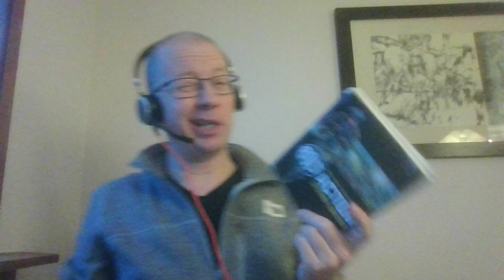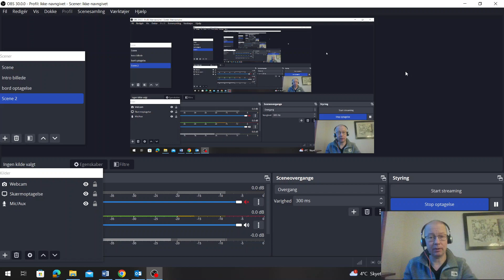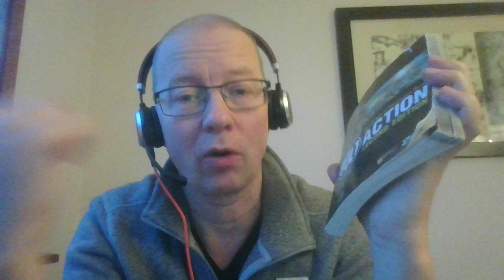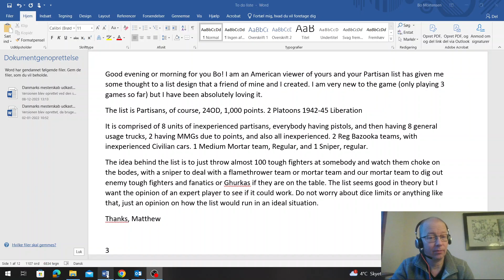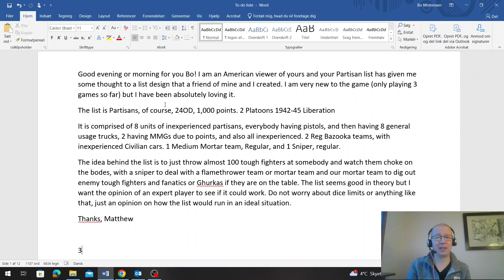Q&A, being human and partisans